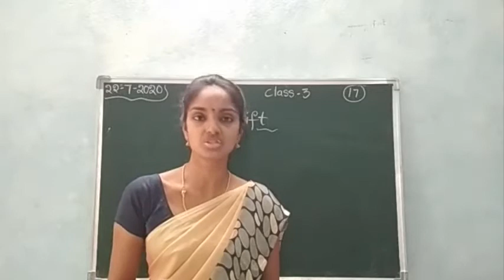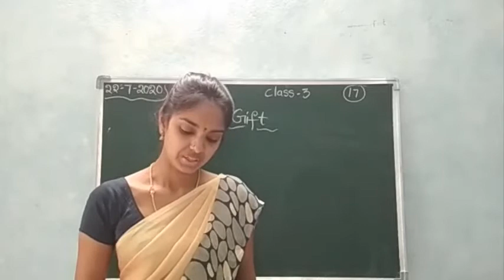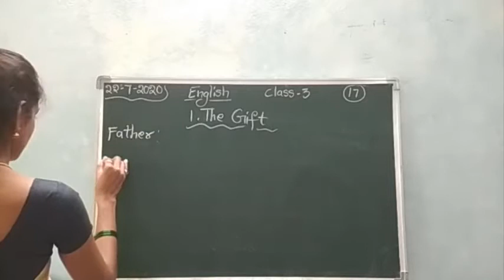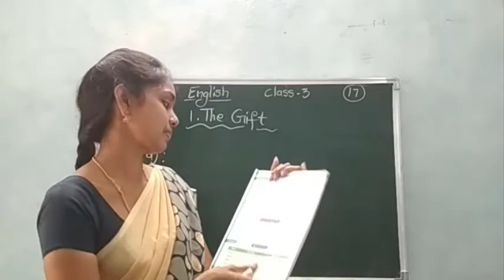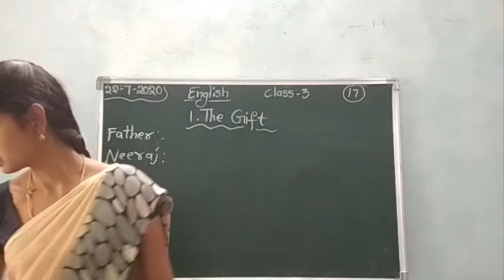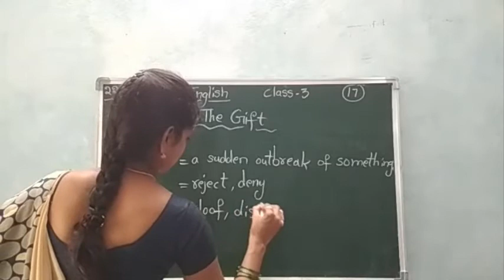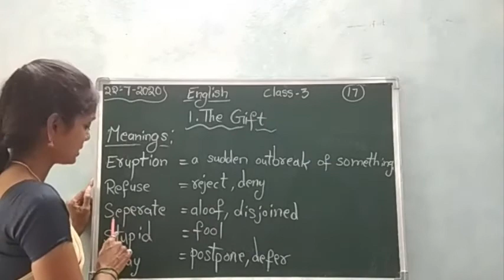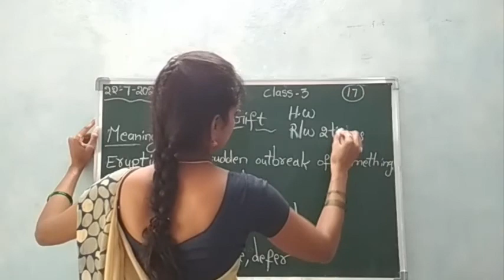Class 3,4,5 ENGLISH Video 37